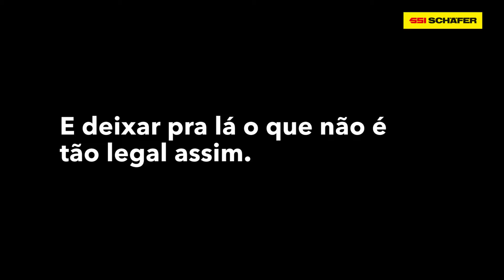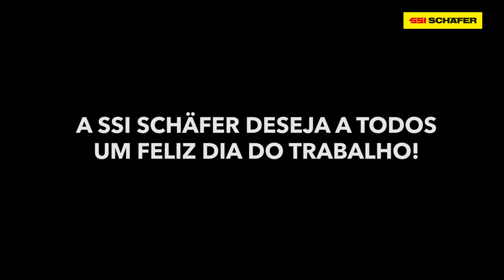Dia do Trabalho na SSI SCHÄFER.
Como é trabalhar na SSI SCHÄFER? Veja o que o nosso time tem a dizer! :)